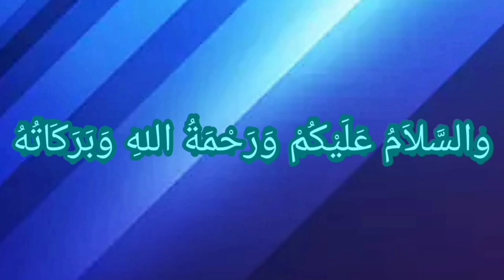Bojong Gede 31 Maret 2023 Masjid Al Muhajirin Perumahan Bukit Waringin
WAP Sulawesi Tengah
1.680